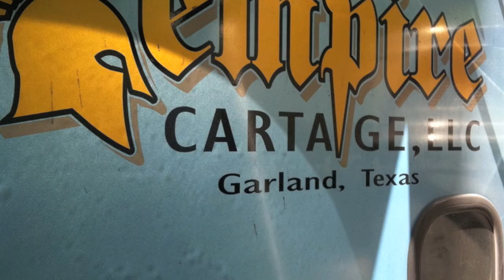Empire Cartage Commercial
Empire Cartage LLC - Transportation Services - Satisfactory FMCSA rating